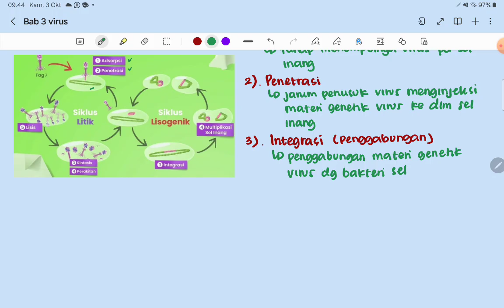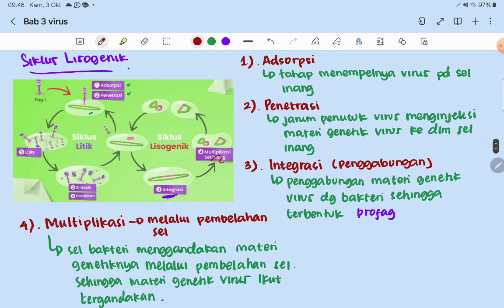Mengenal Virus dan Perbedaan Daur Litik Lisogenik BIOLOGI 10 SMA